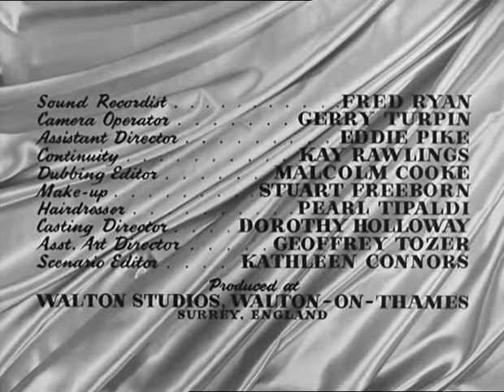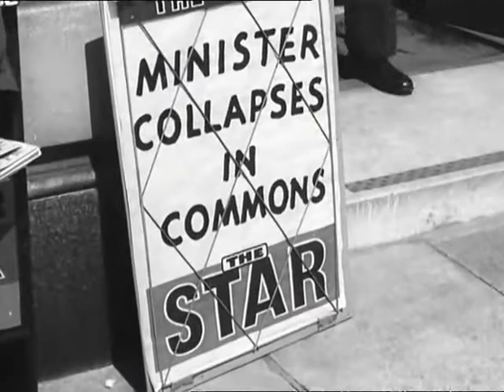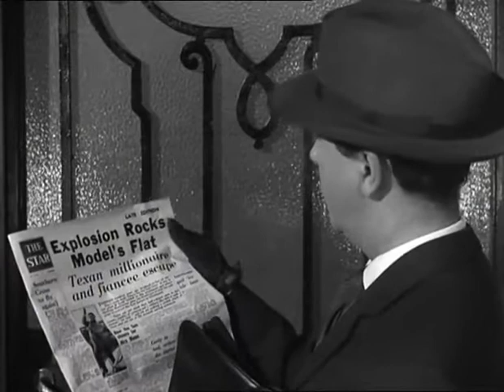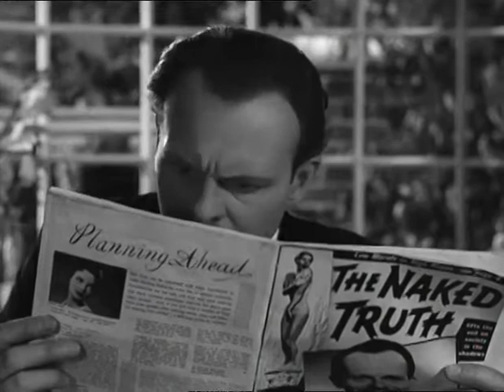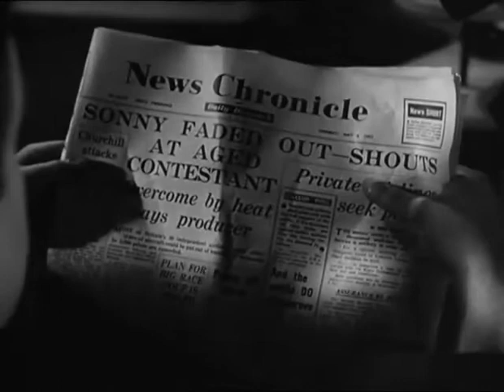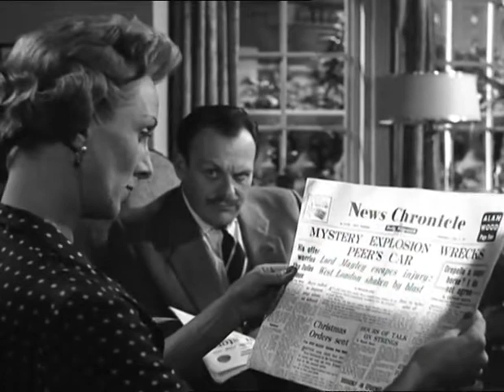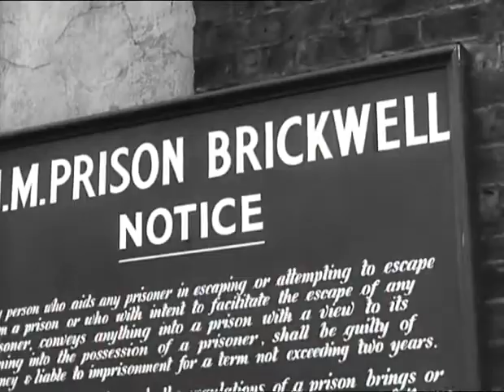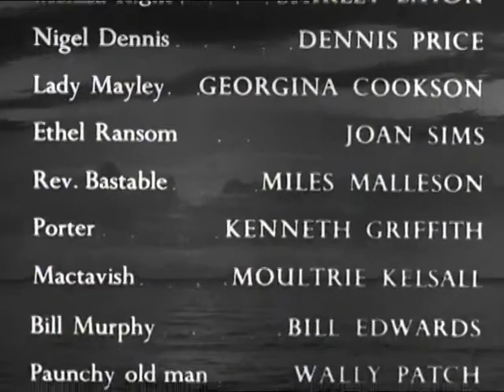The Naked Truth 1957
A very British comedy about a blackmailer and his victims.

Starring: Terry-Thomas, Peter Sellers, Peggy Mount
Director: Mario Zampi
Writer: Michael Pertwee